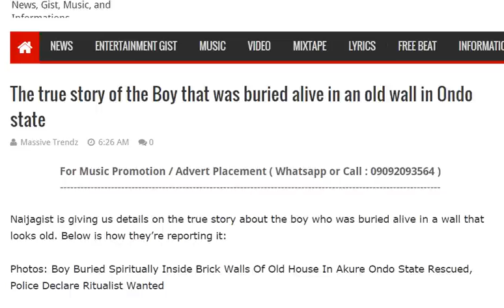The true story of the Boy that was buried alive in an old wall in Ondo state